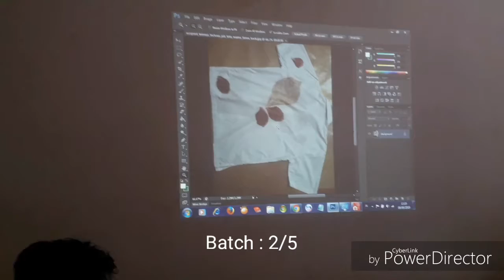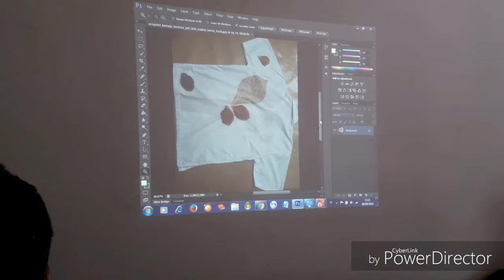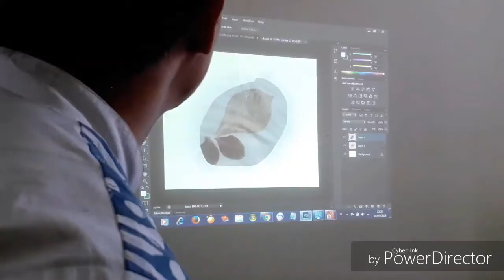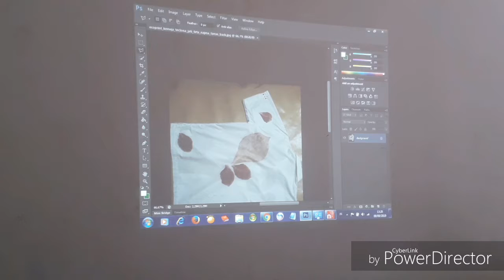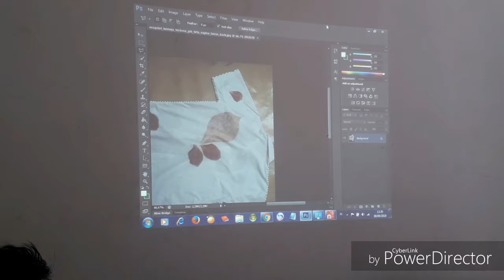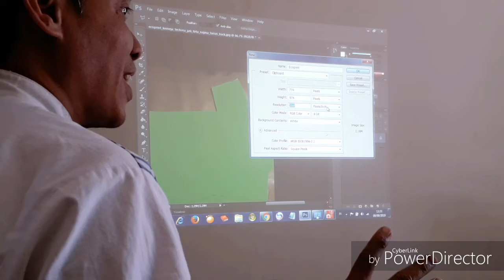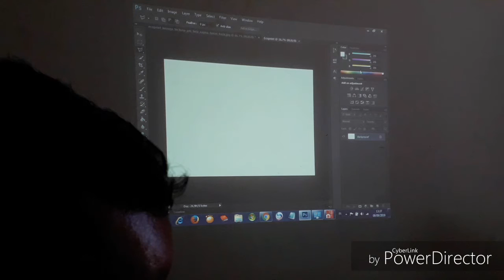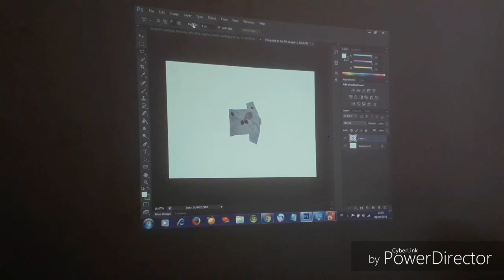Desain Komunikasi Visual & Photoshop Batch 2/5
Denny Djoko berbagi ilmu Desain Komunikasi Visual & Photoshop, Batch 2/5 : select + combine + watermark